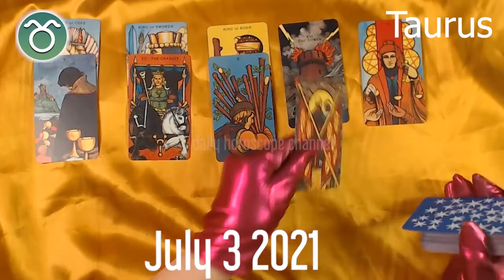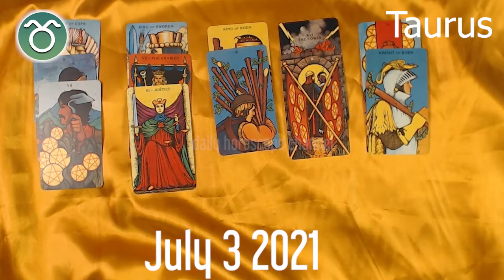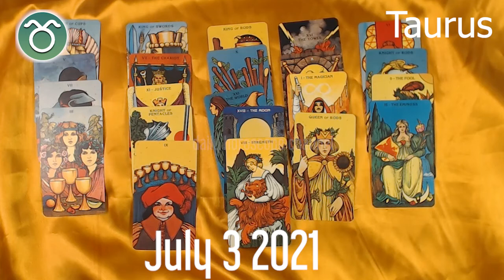LOOK AT IT QUICK 🔮 💫 ⭐️❤️ Taurus horoscope today - July 3, 2021 🌞 ♉️ ✅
Taurus Horoscope July 3, 2021
Taurus today horoscope
Taurus Today Horoscope July 3, 2021
Daily horoscope Taurus 3 July 2021
Horoscope Taurus July 3, 2021